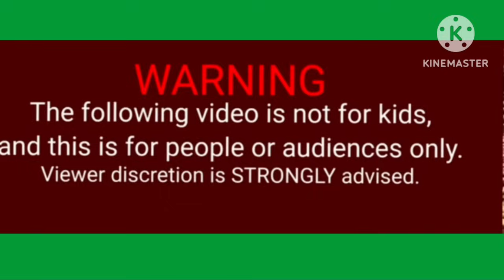ಪಾರಾಕ್ಕನ ಜೀವನ ಕಥೆ karicartoontv Kannada story Paarakka Uttarakarnatakad mane